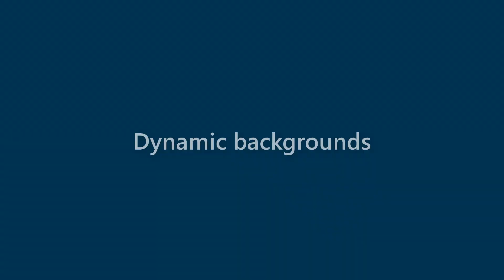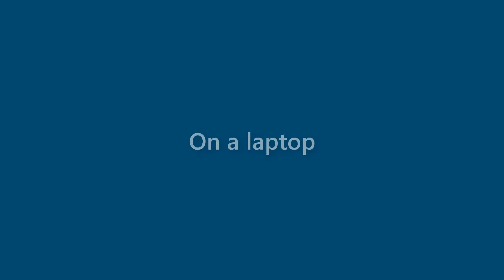Benny Thomas - appearance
Name Look - Benny Thomas - appearance. In this video we present "Benny Thomas" name look and feel in various scenarios.
This video will cover:
How does "Benny Thomas" look as a personal letterhead?
How does "Benny Thomas" look on a business card?
How does "Benny Thomas" look on a computer/laptop screen?
How does "Benny Thomas" look with different background colors?
How does "Benny Thomas" look with various fonts?